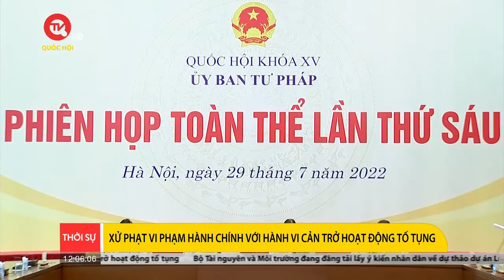Xử phạt nghiêm minh những hành vi cản trở hoạt động tố tụng | Truyền hình Quốc hội Việt Nam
Truyền hình Quốc hội Việt Nam | Sáng 29/7, Uỷ ban Tư pháp của Quốc hội tổ chức phiên họp toàn thể lần thứ 6 thẩm tra Dự án pháp lệnh Xử phạt vi phạm hành chính đối với hành vi cản trở hoạt động tố tụng